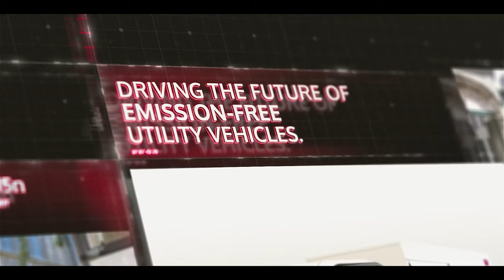Addax Testimonial - City of Nivelles - English subtitles